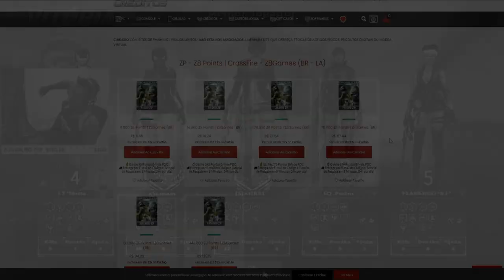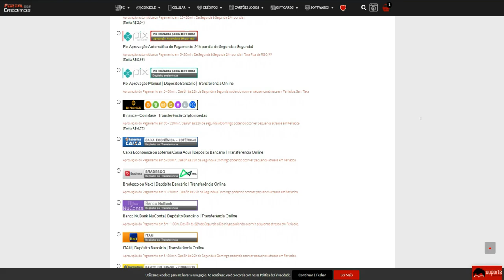PRA QUE INIMIGO com um TIME DESSES | 19KILLS💩